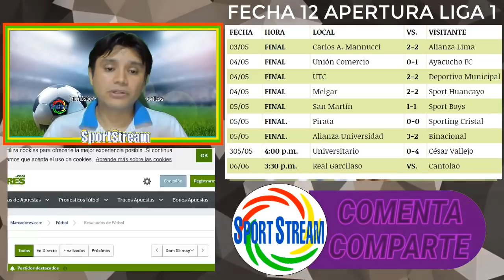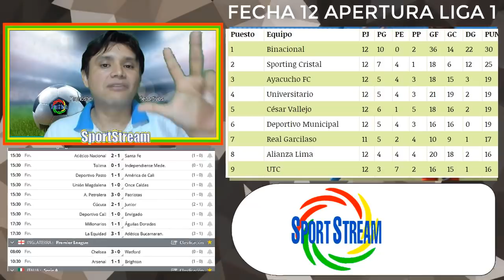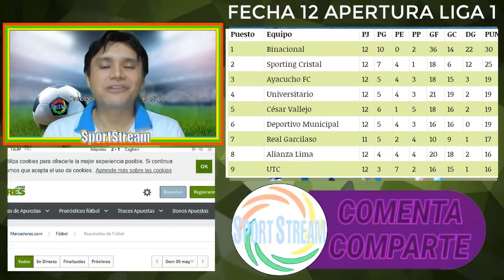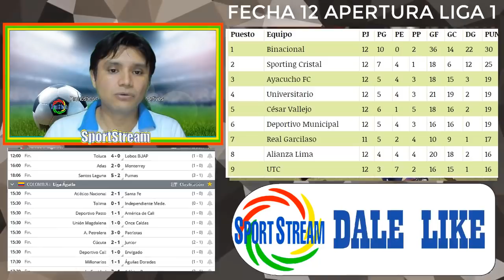😍RESUMEN y TABLA DE POSICIONES ▶▶Fecha 12 ⚽Torneo Apertura 🏆Liga 1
Bienvenidos a este micronoticiero deportivo!

Les traemos todos los goles, estadisticas y la tabla de posiciones de la Fecha 12 del Torneo Apertura de la Liga 1 peruana